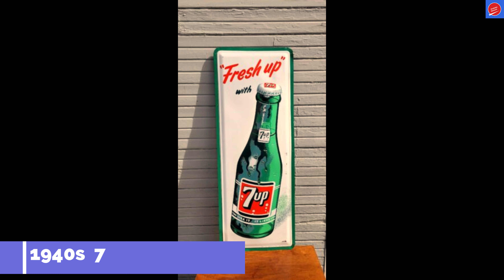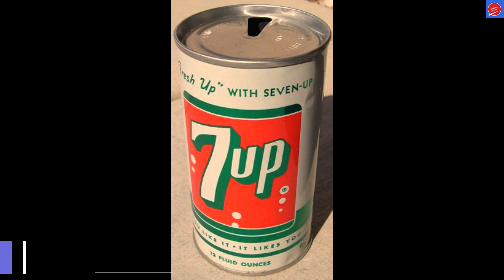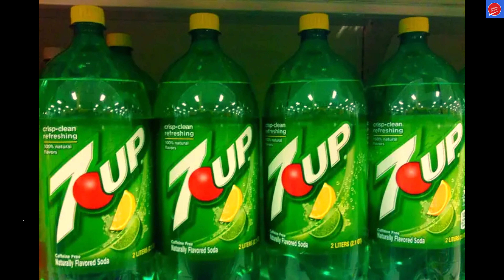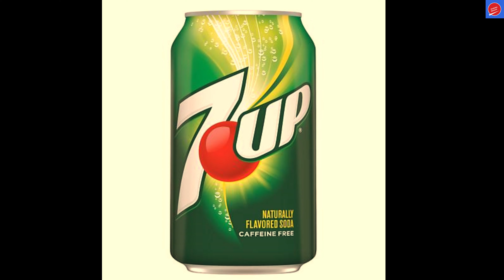Evolution Of 7up 1930s-2024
This Video is about the Evolution of 7up